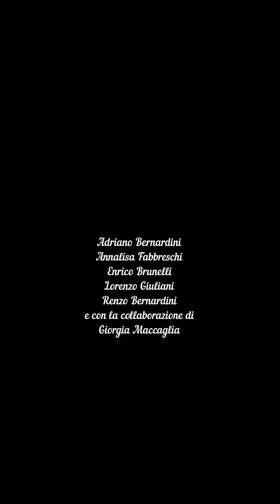MEDLEY SERATA DEL 09.07.22 AD OLMO (AR)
Un piccolo estratto video del Gruppo Spettacolo Adriano Show con la collaborazione di Giorgia Maccaglia in un medley di brani eseguiti durante la serata dello scorso 09 luglio ad Olmo (AR).